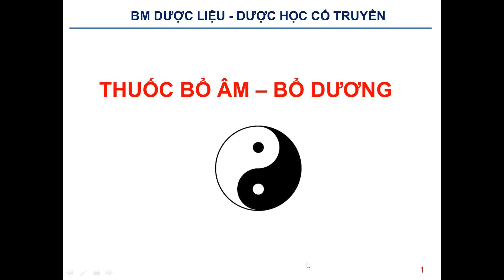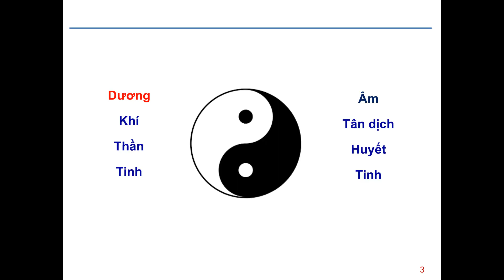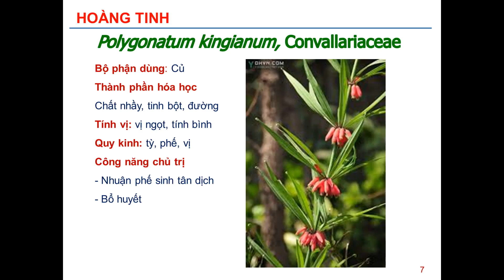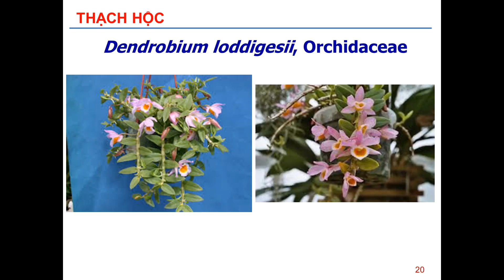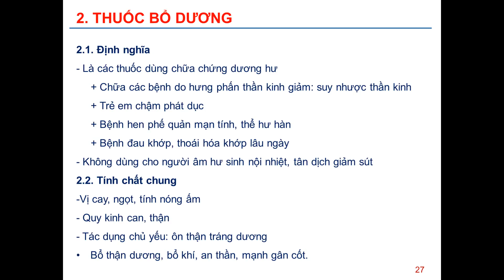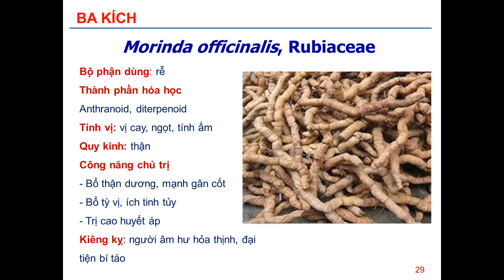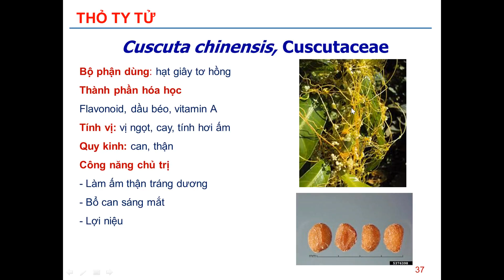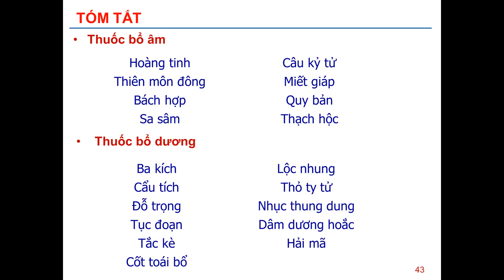Dược cổ truyền:Thuốc bổ âm-bổ dương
Bài Giảng online của giá viên trường Đại Học Lạc Hồng/Dược cổ truyền:Thuốc bổ âm-bổ dương